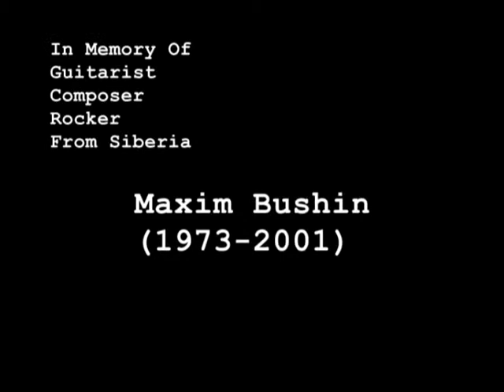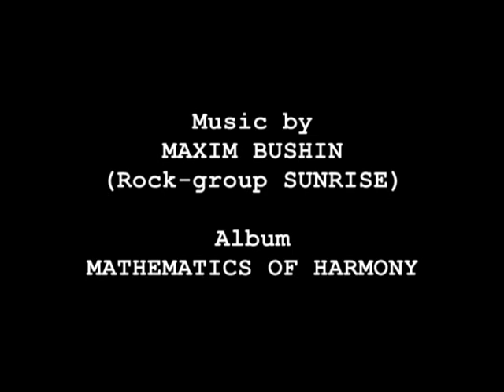MAXIM BUSHIN AND SUNRISE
Devoted tu Siberian Rocker Maxim Bushin (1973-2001)
The very not numerous archive's materials of the rock-group SUNRISE.
Maxim Bushin has lived a short and tragical life. He was a great guitarist and a remarkable composer. Here he acts on a warming up at the concert of  British group "Nazareth". Store the Lord his Light Memory.
Katerina Ksenyeva
Alexander Shevchukovsky
Michael Belyaev